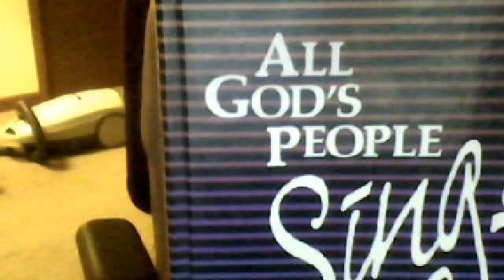Cover Great Is Thy Faithfulness Traditional Acapella